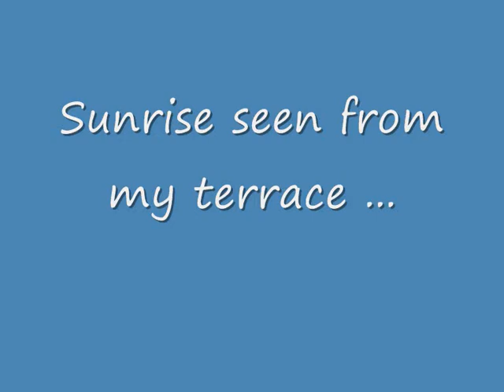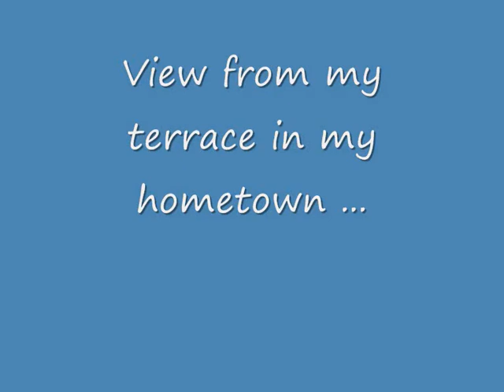My little Dream Boat :)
I've made this fishing boat by myself , using the balsa and oak wood . I spent two years to create that small replica of the old Dalmatian fishing boat from the end of the 19th Century .